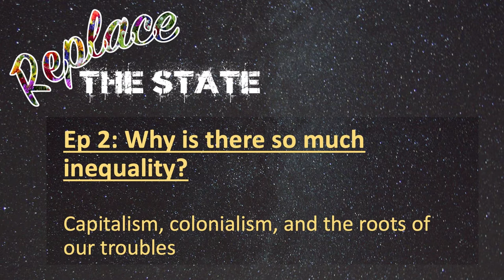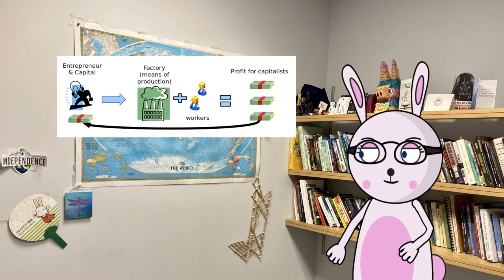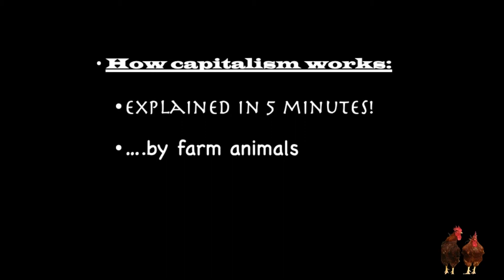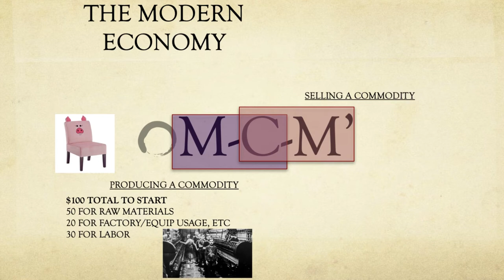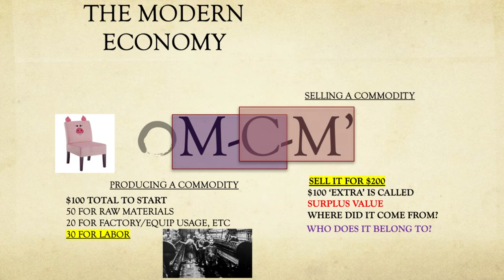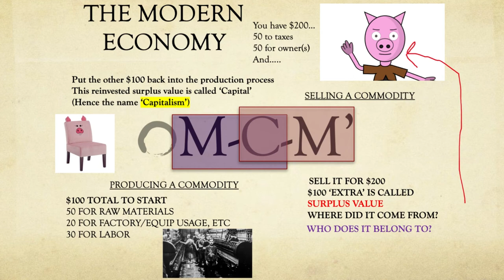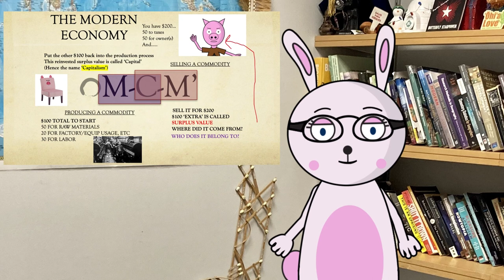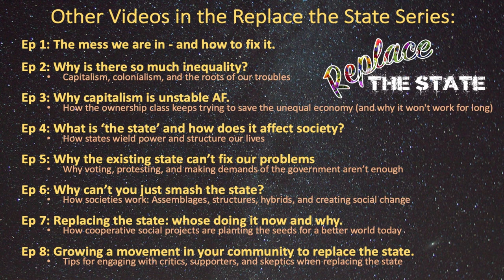Replace the State Ep2: Why is there so much inequality?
Capitalism, colonialism, and the roots of our troubles.